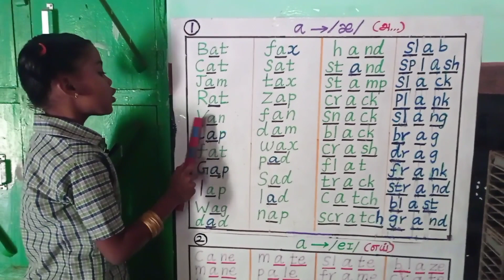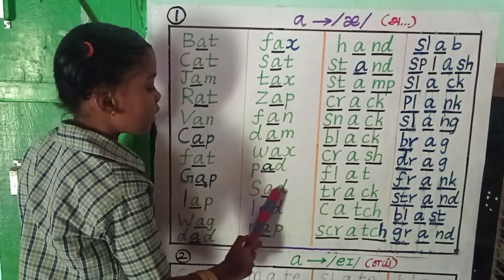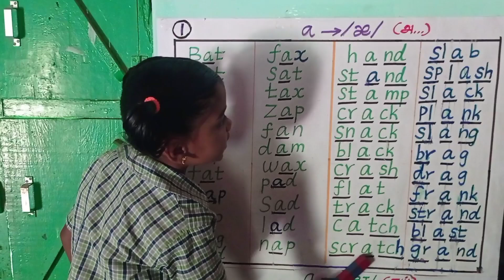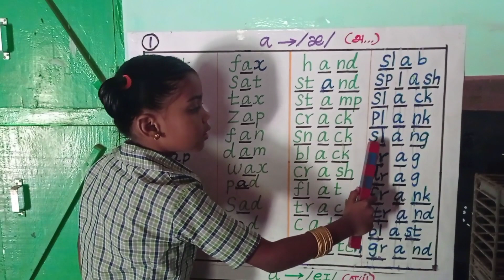English phonetic method - PART 1